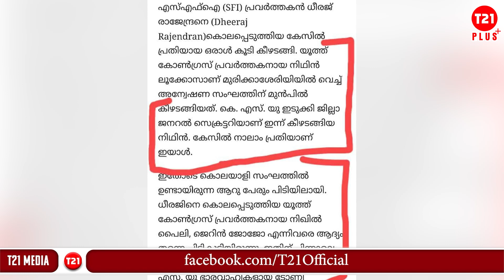ധീരജിന്റെ കൊലയാളികൾക്ക് മാധ്യമങ്ങളുടെ കട്ട സപ്പോർട്ട്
ഇതുവരെ എട്ടോളം യൂത്ത് കോൺഗ്രസ്- കെഎസ് യു നേതാക്കളാണ് അറസ്റ്റിലായത്. പക്ഷെ ധീരജിന്റെ കൊലപാതകത്തിന് രണ്ട് ദിവസത്തിന്  ശേഷം മാധ്യമങ്ങൾക്കൊന്നും ഇതൊരു വാർത്തയെ അല്ല. യൂത്ത് കോൺ​ഗ്രസിന്റെയും കെഎസ് യുവിന്റെയും പ്രമുഖ നേതാക്കന്മാർ അറസ്റ്റിലായിട്ടും ഒരു അന്തിചർച്ച പോലും മുഖ്യധാരാ മാധ്യമങ്ങൾ ആരും തന്നെ ഈ നിമിഷം വരെ സംഘടിപ്പിച്ചിട്ടില്ല.